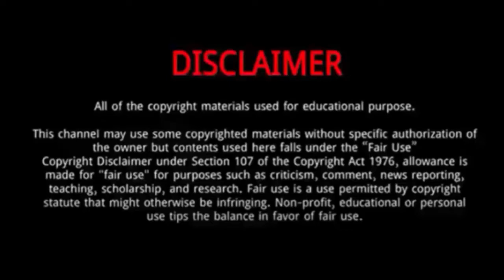Ian Veneracion (Anton) || 10 Things You Didn't Know About Ian Veneracion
Ian Veneracion || 10 Things You Didn't Know About Ian Veneracion

Ian Veneracion is a Filipino athlete, actor, pilot, and singer.
He was Born on February 7, 1975 in Metro Manila, Philippines.
He was a former talent of GMA Network and is currently an artist of ABS-CBN and TV5.
His father is renowned painter Roy Veneracion, while his mother is Susan Lopez-Veneracion.
He grew up in Manila but spent many of his childhood summers in Liloan, Cebu where his mother originally came from.
As a result of his father’s influence, Ian grew up with a love of art in general, and this became his motivation to learn music, paint and become an actor, which he began before he was seven years old.
He is married to Pam , an industrial engineer, with whom he has three children.